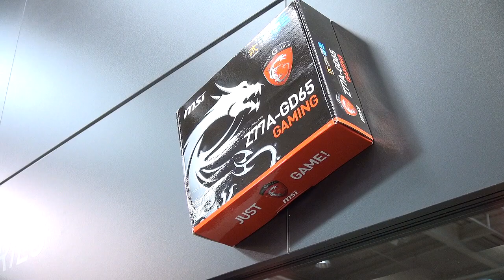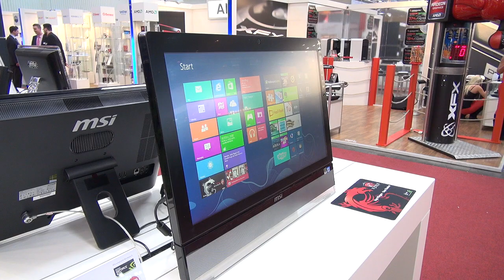MSI gör moderkort, grafikkort och AIO-dator för gamers